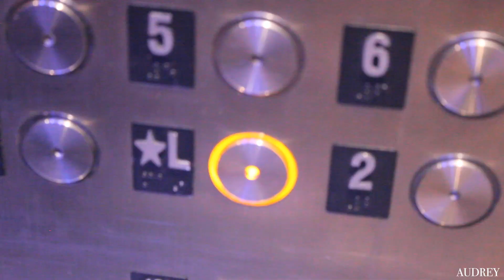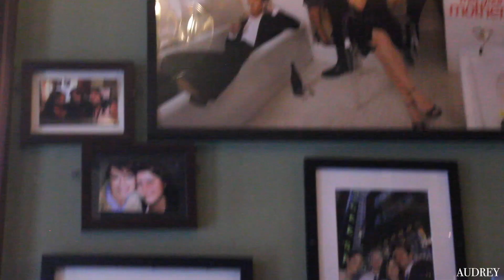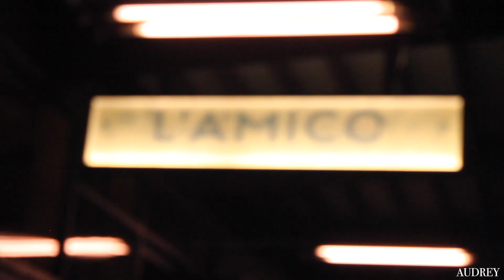Thanksgiving in NYC/MACY"S Thanksgiving Day Parade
My parents and I spent Thanksgiving 2019 in New York City! It was such a great experience. We saw the Macy's Thanksgiving Day Parade with my friend Annie and her family where we saw all of the balloons, floats and celebrities like Jimmy Fallon, Terry Crews, Idina Menzel, The Black Eyed Peas and more. From there we explored Columbus Circle, McGee's Irish Pub and Bryant Park. We enjoyed a delicious and beautiful dinner at L'Amico. I hope you enjoy the video as much as I enjoyed making it! Happy Thanksgiving!

|ABOUT|
Hey, I'm Audrey Cerrone! I am a Graduate Student at Wagner College on Staten, Island New York. I am currently earning my masters degree in  Media Management while playing a 5th year of lacrosse. After tearing my ACL my junior year at Marist College, I decided to use my fifth year of eligibility and continue my lacrosse career. I love film (new and old), playing the guitar or hanging out on the field with my teammates! I'm originally from Syracuse, NY, but wherever life takes me, I'm ready for the adventure.